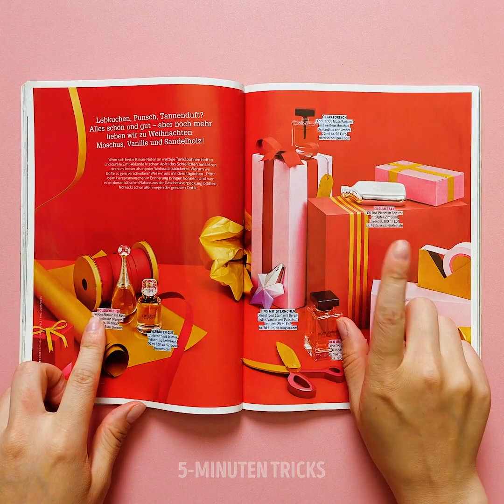29 HACKS FÜR EIN UNVERGESSLICHES MAKEOVER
Wie man mit diesen Make-up-Hacks umwerfend aussieht

Damit ihr bei jeder Gelegenheit umwerfend ausseht, zeige ich euch einige nette und nützliche Make-up-Tutorials, wie du den besten Make-up-Look erzielst.
- Wenn du Eyeliner noch nicht kennst und das perfekte Make-up-Tutorial suchst, zeige ich euch einige einfache Möglichkeiten und Ideen, wie ihr das mühelos erreichen könnt. Ihr könnt Punkte als Anhaltspunkt verwenden, oder ihr könnt ein Klebeband nutzen.
- Um eure Lippen größer aussehen zu lassen, verwendet  einen dunklen, hautfarbenen Farbstift, um eure Lippen oben und unten zu konturieren, und verwendet dann einen Concealer, um sie hervorzuheben
- Mit einer braunen Wimperntusche könnt ihr natürlich aussehende Sommersprossen auf euer Gesicht auftragen.
- Um eure Grundierung farblich abzustimmen, könnt ihr verschiedene Lippenstiftfarben einschmelzen und gut mischen.

Zeitstempel:
0:07 - Tolle Eyeliner-Tutorials
1:57 - So konturierst du deine Lippen
4:13 - So passen du die Farbe für deine Foundation
6:00 - DIY Gesichtspuder
8:20 - Schöne Comic-Lippen
10:11 - Perfekte hautfarbene Lippen